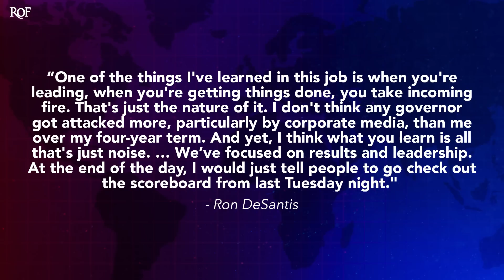Ron DeSantis Destroys Trump With A Single Sentence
Florida governor Ron DeSantis was finally asked to respond to Donald Trump's days-long attack from this past weekend, and the Republican governor was able to destroy Trump's reputation with a single sentence. DeSantis, who cruised to the biggest victory in Florida's gubernatorial history, told the reporter to "check out the score card" from the midterms, a clear sign that he isn't putting much stock into Trump's comments or his political ambitions. Ring of Fire's Farron Cousins discusses this.

Yesterday prior to Donald Trump's big announcement that everybody saw coming a mile away, Ron DeSantis was finally asked about Donald Trump's weekend long attack against the Florida governor. And Ron DeSantis may have just ruined Donald Trump's entire career with a single sentence. Now I'm gonna read you everything that Ron DeSantis said, but when I get to that one sentence, you're gonna know like, Okay, that was pretty good. Here's what Ron DeSantis said when asked by a reporter about Trump's attacks. One of the things I've learned in this job is when you're leading, when you're getting things done, you're, you take incoming fire. That's just the nature of it. I don't think any governor got attacked more particularly by corporate media than me over my four year term. And yet I think what you learn is that is is all, that's just noise. We've focused on results and leadership. At the end of the day, I would just tell people to go check out the scoreboard from last Tuesday night.

That was a shot at Donald Trump because yeah, guess what? Ron DeSantis also traveled the country endorsing people, raising money for him. And not only did a lot of his people win, but then he goes back home to Florida, pulls off the biggest victory in the history of Florida's gubernatorial politics. Donald Trump's people lost. They lost spectacularly. They lost very publicly. And Ron DeSantis is sitting on a one and a half million vote victory in the state of Florida. So that's what he means, like go check out the scorecard because he won and he did okay. As much as I hate DeSantis, I don't ever wanna see, I didn't wanna see him reelected sure as hell don't wanna see him become president or anything other than a, you know, final term governor here. But he is right. Trump's people lost. DeSantis won. But it's not just that he won, it's that massive margin that he had. He officially told the country, Florida is not a swing state anymore. Florida is red, Florida is deep red and getting redder. He won. Traditionally democratic counties like those liberal strongholds in Florida have disappeared because of DeSantis. That's power. And he has that power, he has that momentum. He's not worried about Donald Trump's attacks. And to be honest, he did play it off pretty cool. He's like, Listen, look, when you're in the, when you're the leader, when you're the guy in charge, people are gonna come at you. But you gotta realize most of it's just noise. That's a good response. I don't care if you're a Republican or Democrat. That is how you answer that question. So he actually

Proved right there that he can remain calm under pressure, which is a scary thing because that's big one, been one of his big weaknesses. And if he can control that, then he definitely has a shot at winning the Republican nomination. Without one line, I would just tell people to go check out the scoreboard from last Tuesday night. That was a dig at Trump, and it's a dig that resonates with Republicans who understand that Donald Trump is toxic for the party. And in spite of his big announcement last night, most Republicans understand that Trump is not going to win, that he does not have the influence that he thought. He does not have the power that he thought among the public. And DeSantis is gonna make sure they remember that every time he gets the chance.